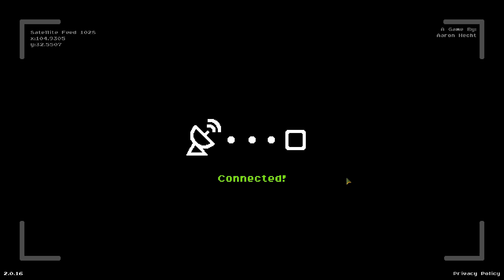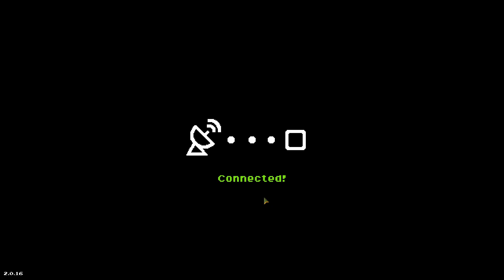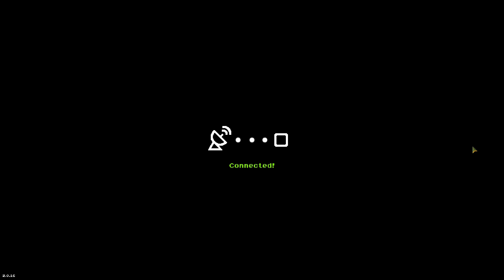Warpips Normal Walkthrough-01